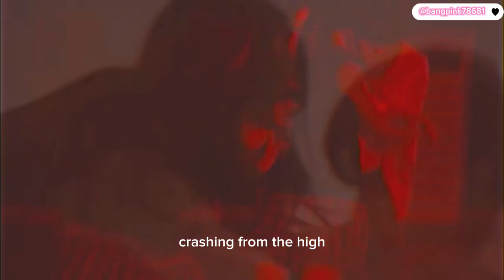Kim Jun-hee & Lee Yoon-seo {Wide Awake} Night has come FMV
Wear headphones and make sure you watch in 1440p for better quality

Song name : Wide Awake

The night has come MV
The night has come FMV
The night has come Kdrama

Please don't repost and credit for the song and clip goes to respective owner i edited and make this video don't forget to like share and subscribe for more such amazing Chinese, Korean and Japanese drama's edit thank you 😊